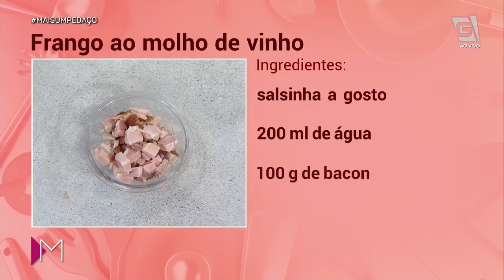Frango ao molho de vinho - Mulheres (18/02/2020)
Frango + vinho = DELÍCIA NA CERTA! 😋 Marcelo Nagata ensina uma receita perfeita de frango ao molho de vinho!